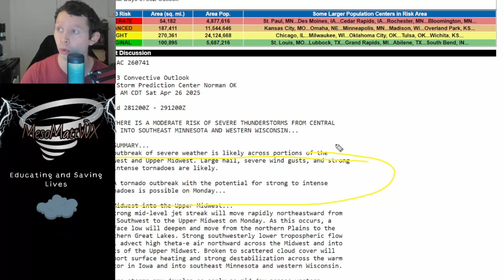Significant Tornado Outbreak Becoming More Likely Early Next Week!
A strong negatively tilted trough will be moving across the Plains and Midwest Sunday through Tuesday bringing the threat for a significant severe weather outbreak with intense tornadoes, very large hail and severe wind gust. A tornado outbreak will be possible on Monday across the Midwest where parameters are more favorable.